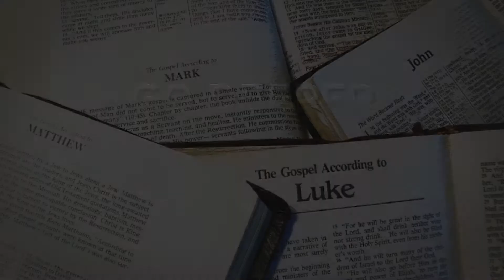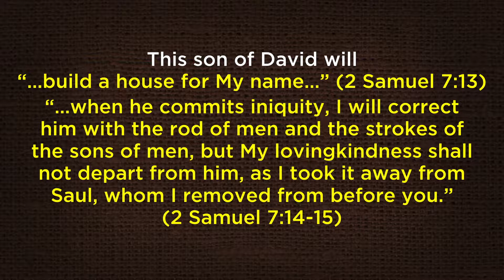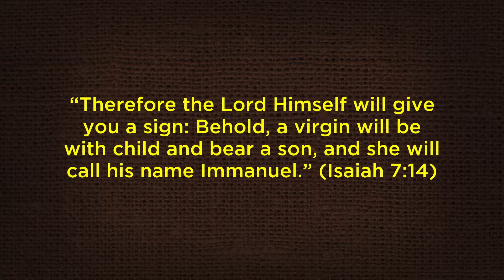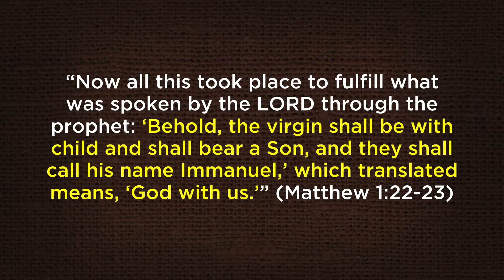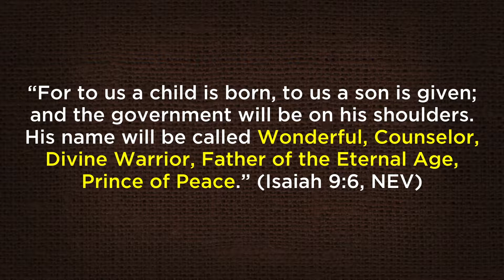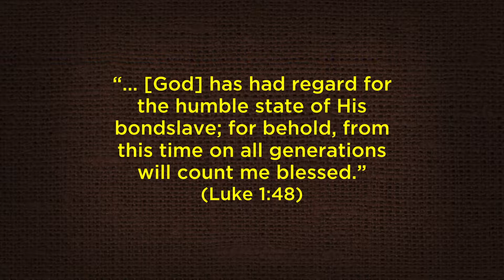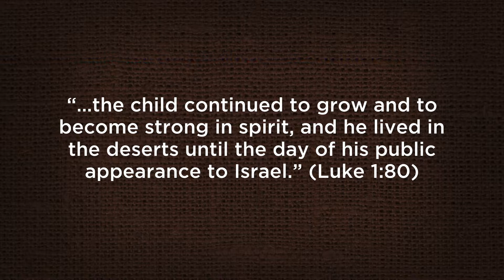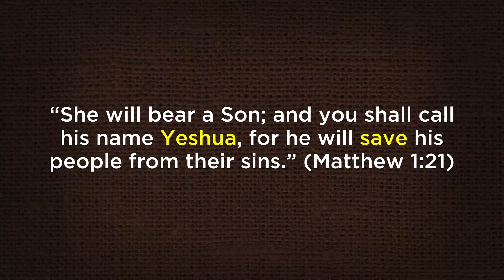His Name - Sunday, December 10, 2017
This sermon is a part of our Go Deeper into the Gospels series and was presented by Pastor Daniel Calcagno on Sunday, December 10th, 2017 at Glad Tidings Church of God in Fonthill, Ontario.

Visit us on Sundays at 10:45am at 1 Pancake Lane in Fonthill,
Ontario.

Glad Tidings is a part of the Church of God General Conference.